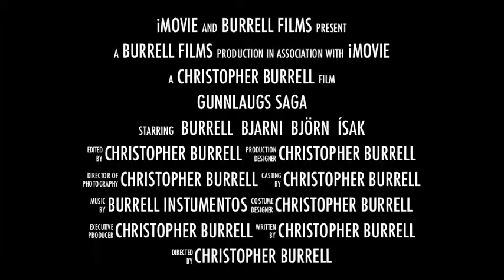Gunnlaugs saga Ormstungu